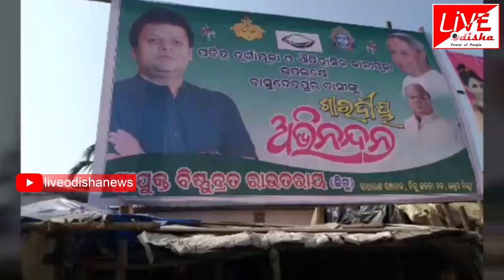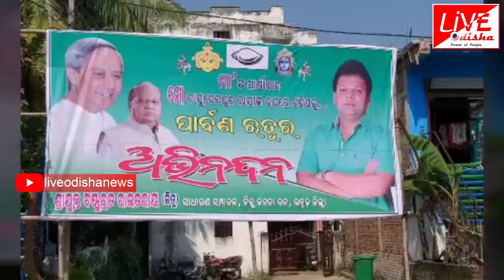Mahasamar-2019 :: Bishnubrata Routroy, BJD, Basudevpur